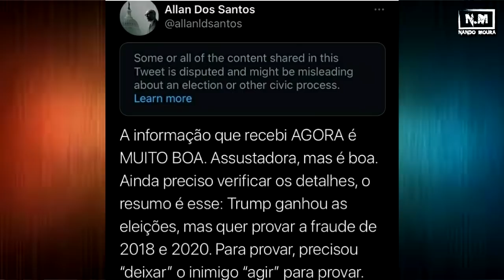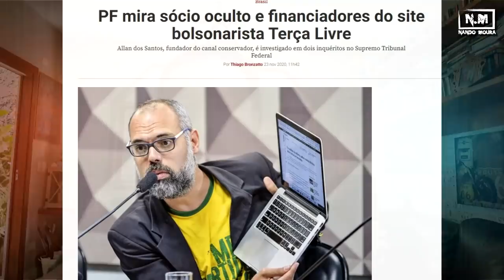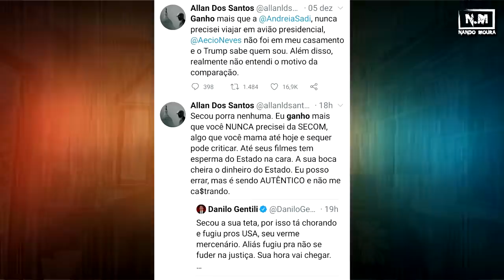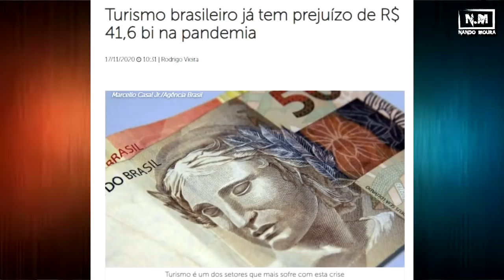MY PRESIDENT!!!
MELHORES OFERTAS